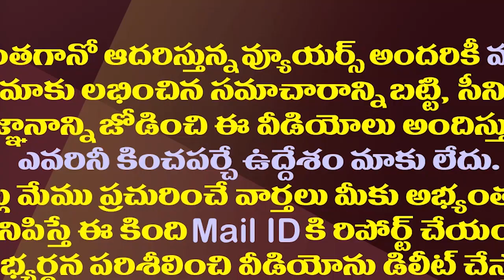పవన్ కల్యాణ్ మూడు ఆప్షన్లలో చంద్రబాబు ఆప్షన్ ఇదే| Chandrababu's Only Option For Pawan Three Options